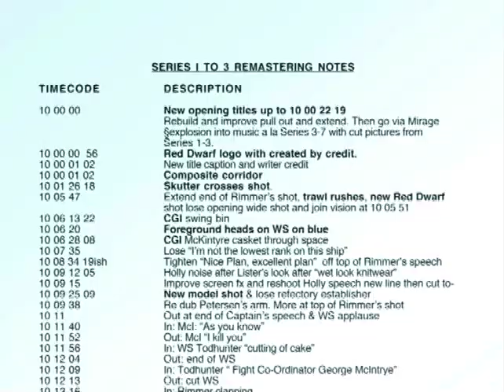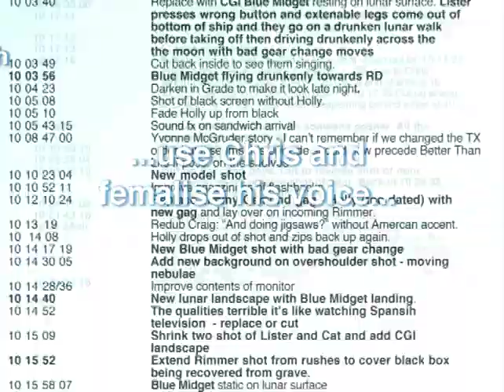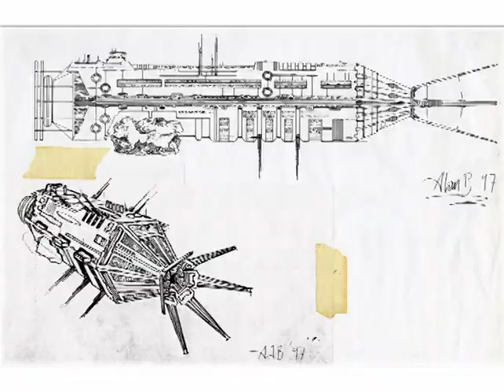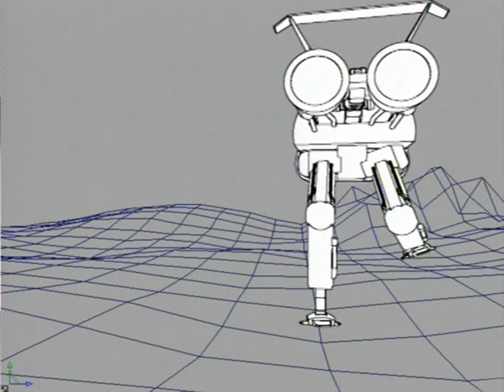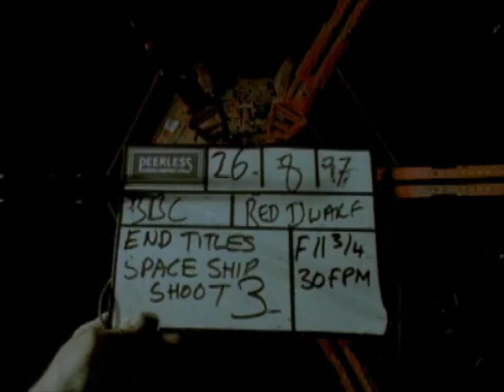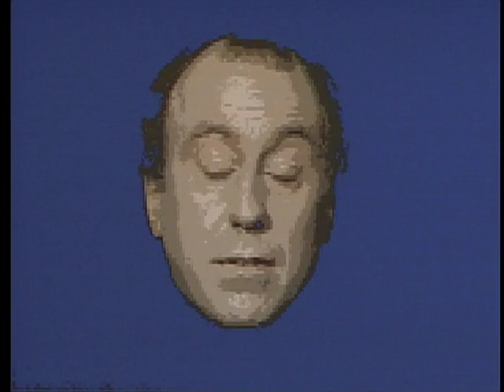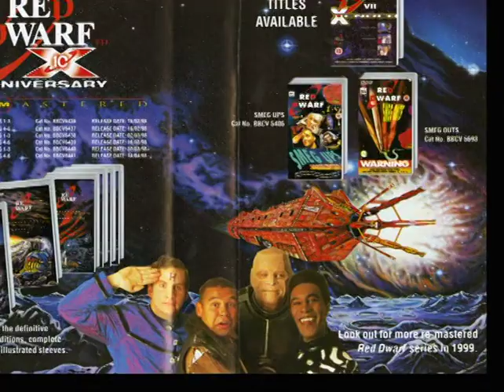Red Dwarf - Remastering Red Dwarf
A short documentary on the remastering of the first three series of Red Dwarf.